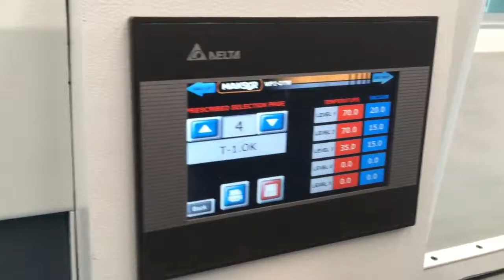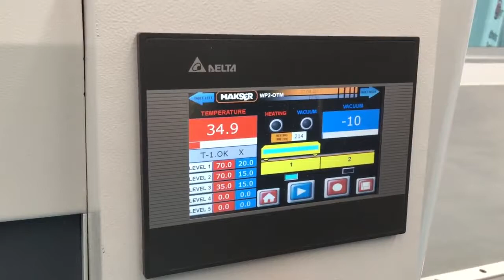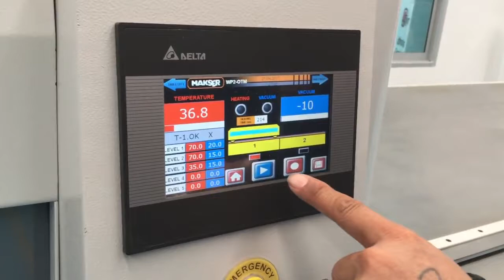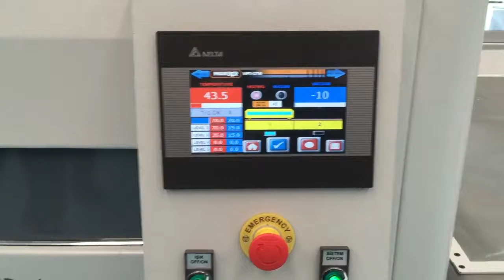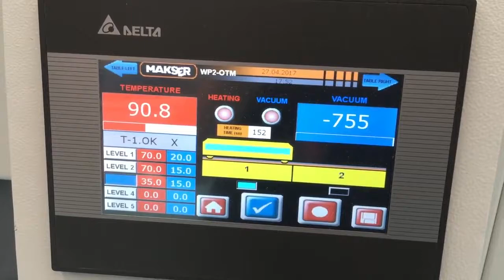Máy hút chân không màng PVC | Máy hút chân không 3D màng PVC,Veneer,..MS WP-2-OTM| Máy chế biến gỗ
Máy chế biến gỗ - Máy hút chân không 3D màng PVC.
Máy sử dụng lực hút của máy để dán vật liệu lên bề mặt chi tiết như panel, quỳnh cửa, profile,.
Máy chế biến gỗ tốt nhất tphcm được nhiều khách hàng sử dụng.
Máy gia công cánh cửa đi, hoạt động nhanh mà không cần sơn.

+ Chuyên môn:
- Tư vấn các loại máy cnc.